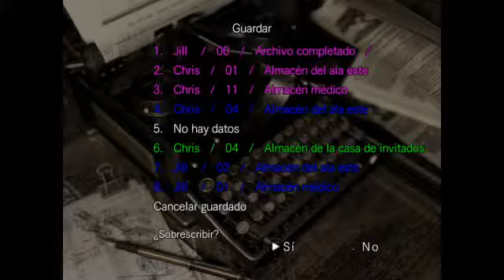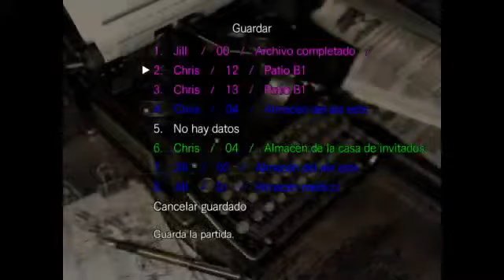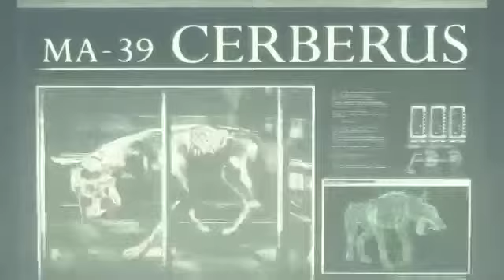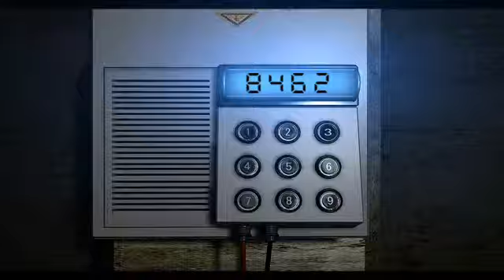Resident evil remasted solo cuchillo parte 2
Scar el trofeo al filo de lo imposible - Captured Live on Ustream